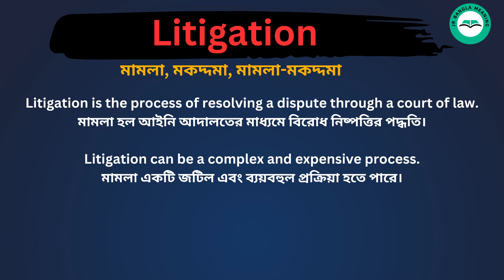Litigation Meaning in Bengali / Litigation শব্দের বাংলা ভাষায় অর্থ অথবা মানে কি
Litigation Meaning In Bengali
 Litigation শব্দের বাংলা ভাষায় অর্থ অথবা মানে কি
 Litigation Bangla Meaning